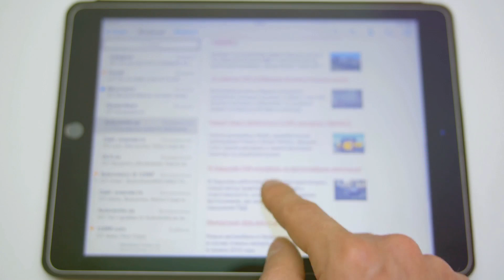Find Your Path to Recovery with RehabNear.Me